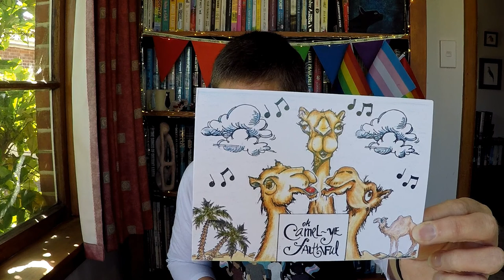Not Vlogmas - Day 15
Still claiming that I'm not doing a proper Vlogmas, because I know I won't have time to make a video every day, but I am going to be posting occasional short videos when I feel sufficiently Christmassy :-)